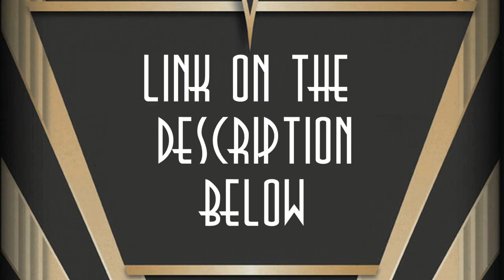HAIL TO THE KING - A KING NAMED KONG: THE EXTENDED EDITION - Part 1: In The Beginning.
Here is the first chapter to the Extended Edition of HAIL TO THE KING - A KING NAMED KONG.